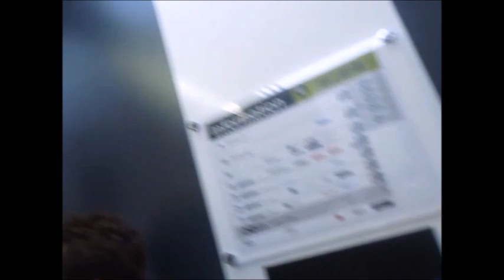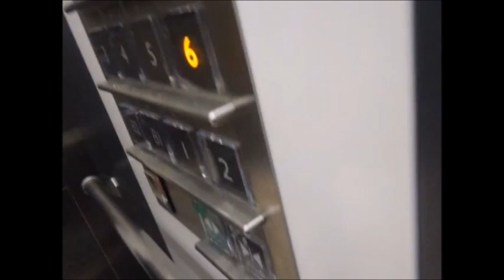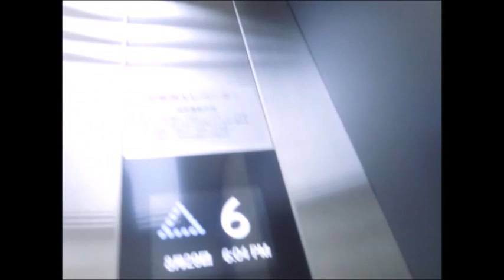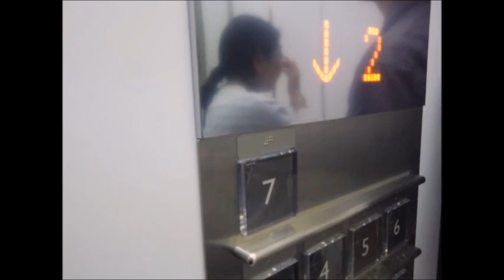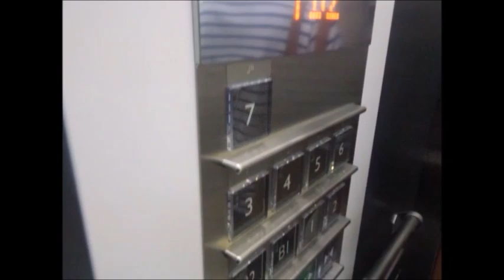【一部音声なし】イオンモール岡山の北エレベーター（6号機?）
イオンモール岡山の北エレベーターです。2014年12月にオープンした商業施設です。ネクスキューブでかご内のインジケーターは液晶です。イオンモール岡山内にあるエレベーターは全部で6箇所あり、撮影した北側は非常用で岡山駅側にあるため、B2階まで行きます。2基あると思いますが、実は奥にもエレベーターがあるので、北側は3基あります。3基ありますが、この動画では右側の車椅子対応機を撮影しました。

メーカー：三菱
設置台数：3基(群管理)
アナウンス：全基にあり
到着チャイム：あり
車椅子操作盤：6号機?にあり
停止階：B2,B1,1,2,3,4,5,6,7
停止可能階：B2,B1,1,2,3,4,5,6,7
用途：乗用(非常用)
定員：24名
積載：1600kg
ドア：4枚両開きドア
設置年度：2014年11月